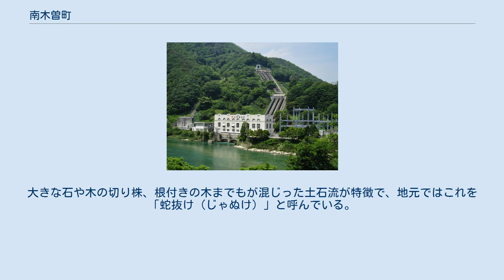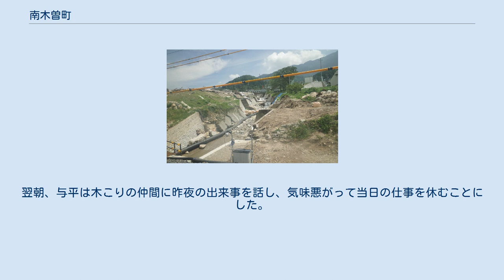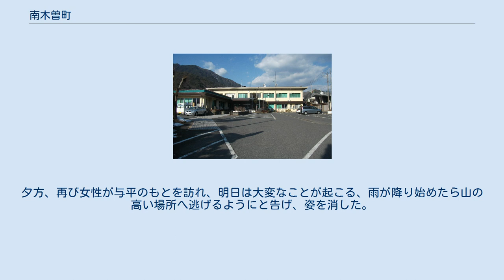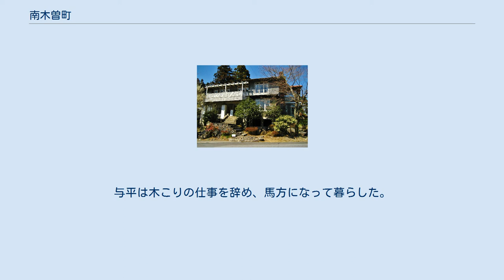南木曽町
日本三百名山の一つである木曽山脈の南木曽岳 南木曽町（なぎそまち）は、長野県の南西部に位置する町。
 妻籠宿及び三留野宿が、中山道の宿場町として発展した。
また、面積の約94%を森林が占めており、南木曽ろくろ、ひのき笠といった木材を使用した産業が有名である。
 観光地では妻籠地区の妻籠宿や馬籠峠、田立地区の田立の滝、読書地区のかぶと観音が有名である。
 「日本で最も美しい村連合」の一つ。
 南木曽町は、木曽谷の南端に位置し、中央を木曽川が流れている。
支流には、岩倉川、与川、蘭川、坪川、男埵川がある。
町の東部には、南木曽岳（1,679 m）や高曽根山（1,118 m）が、西部には、摺鉢山（796 m）や伊勢山（1,373 m）がそびえる。
北西部には、柿其渓谷や田立の滝などがある。
 年間平均気温は11.2 ℃と冷涼な気候である。
過去に35 ℃まで上がった日もあるが、冬には-10 ℃前後まで冷え込む日もある。
長野県北部とは違い、太平洋側内陸の気候に似ているため、夏季に降水が多く、冬の降水・降雪はそれほど多くない。
 2014年に梨子沢において発生した土石流災害による被害状況 当町では古くから土砂災害が多く発生している。
大きな石や木の切り株、根付きの木までもが混じった土石流が特徴で、地元ではこれを「蛇抜け（じゃぬけ）」と呼んでいる。
町発行の地誌『南木曽町誌』では、蛇抜けを天災・人災両面から語っており、急峻な地形や軟弱な地質、集中豪雨、森林破壊、治山事業の不行き届きなどを発生原因に挙げている。
前兆としては「白い雨が降る」「谷の水が急に止まる」「きな臭いにおいがする」というものがあり、尾根の先や谷の出口、お宮の前は危険だから家を建てないようにとの教えも伝わる。
 災害にまつわる伝承は後述。
 南木曽駅 田立の滝（天河滝） 読書発電所 桃介橋 むかし、与川の山中に多くの木こりが集められ、築城のため多くの木を切り出していた。
ある夜、木こりたちが寝泊まりしていた小屋に一人の女性が訪ねてくる。
戸をたたく音で目を覚ました木こりの与平（よへい）は、その女性から悪いことが起こるから、これ以上木を切らないようにと告げられる。
翌朝、与平は木こりの仲間に昨夜の出来事を話し、気味悪がって当日の仕事を休むことにした。
夕方、再び女性が与平のもとを訪れ、明日は大変なことが起こる、雨が降り始めたら山の高い場所へ逃げるようにと告げ、姿を消した。
翌日は朝から雨が降っており、雨足も強まってきたので、与平は監視役の役人の制止を振り切り、木こり仲間と共に逃げ出した。
彼らが山の頂上に着くと土砂崩れが起こり、里の家々や街道が流されてしまった。
与平は木曽川へと抜けて行く大量の土砂の中に、のたうち回る大きな白い蛇の姿を見た。
道が絶たれたせいで里が食糧難になったため、与平たちは馬を連れて尾張国まで食糧を調達しに出かけた。
流れてきた土砂の上にさしかかると、いつかの女性が目の前に現れた。
女性は人間たちが木を切り過ぎるものだから居場所がなくなる、だから大雨の度に人家を流しているのだと告げ、白い蛇に姿を変えて去って行った。
与平は木こりの仕事を辞め、馬方になって暮らした。
 悲しめる乙女の像 福澤桃介別荘 吾妻・読書地区 - 0264（木曽福島MA、管轄はNTT東日本長野支店） 田立地区 - 0573（中津川MA、管轄はNTT西日本岐阜支店）